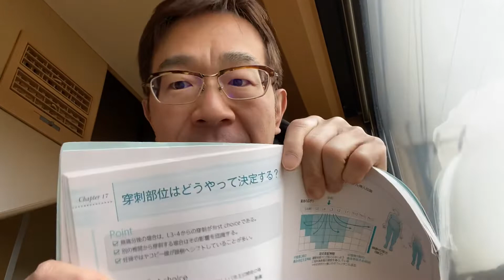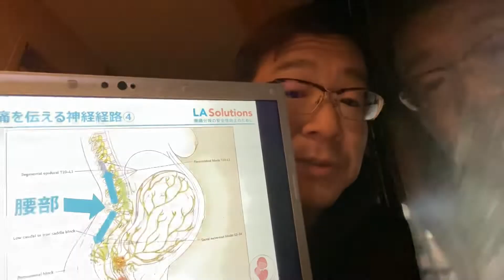Chapter 17 穿刺部位はどうやって決定する？【無痛分娩プラクティスガイド】無痛分娩のきもとなる「カテーテル・マネジメント」に絡めて解説。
日本初の無痛分娩コンサルタントである株式会社LA Solutions代表取締役CEOである入駒慎吾が、著書の「図表でわかる無痛分娩プラクティスガイド」を解説していく動画シリーズ。
著者自身が、創造的破壊を行うことで無痛分娩の神髄に迫る！！

一般社団法人日本無痛分娩研究機構（JOLAR）